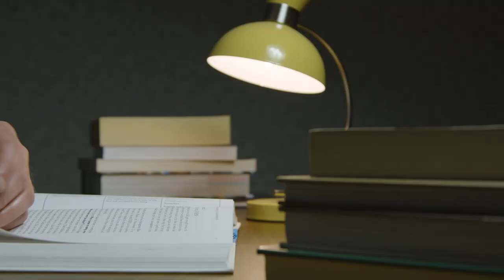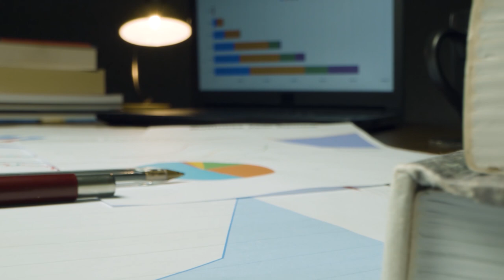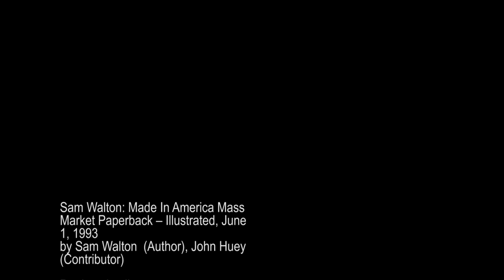Sam Walton - Made in America ( Book Summary)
Sam Walton: Made In America by Sam Walton  (Author), John Huey  (Contributor)
Book Summary and key takeaways from the book that you can implement immediately!

0:00 -  Intro
0:42 -  1.Learn from everybody
1:17 - 2.Discounting
1:29 -  3.Work ethic
1:47 - 4. Take care of your employees
2:05 - 5.Use logistics
2:36 - 6. Play on your Strengths
2:46 - 7.Cultivate a creative culture
2:56 - 8.Make the customer your first priority
3:14 - 9.Ask your suppliers for better prices
3:29 - 10.Expanding the circle
3:47 - Rating and outro

Product details
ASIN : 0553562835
Publisher : Bantam; Illustrated edition (June 1, 1993)
Language : English
Mass Market Paperback : 368 pages
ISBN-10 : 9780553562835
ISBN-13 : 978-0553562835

⌨️ auto generated subtitles available in every language

Channel Info  : I am interested more in the practical aspect of reading . That's why I call the channel "useful books'' .  I don't just want to make reviews and takeaways which is ok for someone to save time or to have a summary of books but I also want to focus on the practical / actionable step that we can take from every book and implement them immediately in our lives in the areas of wealth - health - relationships and happiness.